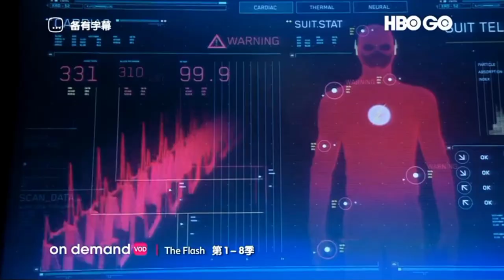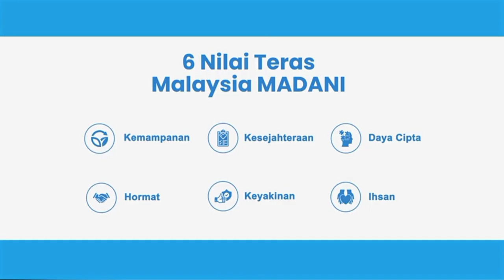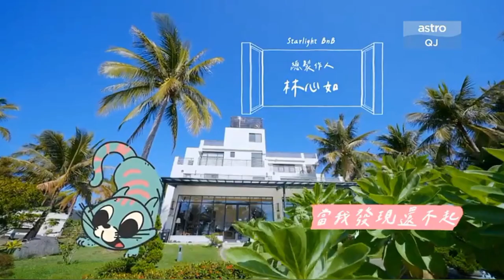Astro Quan Jia HD last continuity before rebranded as Astro QJ (Aug 28, 2023)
Astro QJ gives you hours of entertainment & smash hits! Catch the hottest variety & reality shows, top-rated dramas, and premium cultural & food documentaries. LIVE/simulcast from China & Taiwan.

🇲🇾 | Astro — Ch 308 • Astro GO • On Demand • Sooka